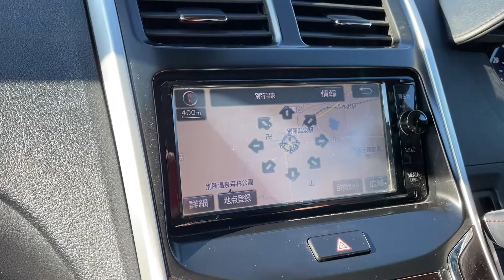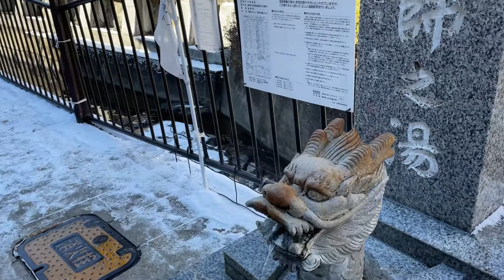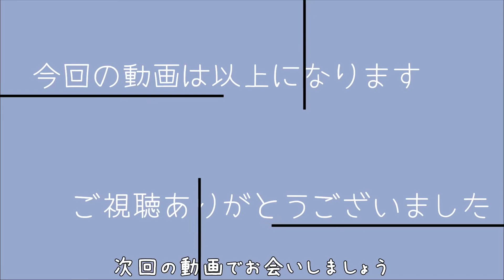SUB【お出掛けVlog】信州長野県・別所温泉♨️と軽井沢へ出掛けたお正月｜温泉街独特の雰囲気に魅了され、のんびり過ごせた旅行先にて｜お土産を開封し長い今年のお正月休みも無事に終わった事を実感した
□■＃ 019　2022年･お正月の過し方🎍
2022年　お正月
新年あけまして、おめでとうございます
今年もどうぞよろしくお願い申し上げます
このチャンネルもゆるくマイペースに活動をして行きますので
生温く見守っていただけたらと思います

1月某日　主人の希望で長野県に日帰り旅行へ行ってきました
コロナのせいか、普段からなのかは分かりませんが
とても人が少なくゆっくりと見て回れた温泉街・・・
午後に着いたのでそんなに大変な思いもせず
のんびりとお買い物が出来たアウトレットモール・・・

お出掛け先で購入した物を開封し
おまんじゅうを食べながら思った事、感じた事・・・
いつかはもっとゆっくりとそしてもうちょっと遠くへ「お出掛けがしたいなぁ」

□■CHAPTER
00:00 オープニング
00:36 ナビをセットし、いざ出発！
01:51 遅めの朝食をとる
02:07 信州最古の温泉地・別所温泉
03:38 軽井沢プリンスショッピングプラザ
04:34 お土産を開封する
07:53 エンディング